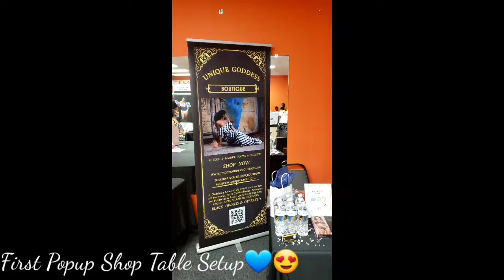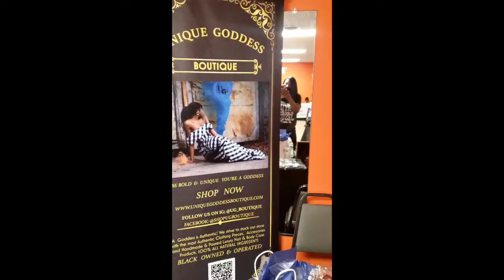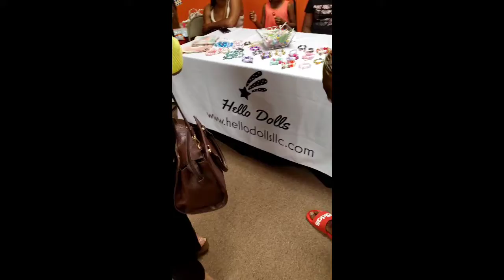FIRST BOUTIQUE POPUP SHOP PREP FINALE/LAST MINUTE PREPARATIONS/TABLE DECORATIONS/SETUP TIPS & ADVICE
Hey friends! I've been vlogging my entire experience preparing for my Boutique Pop-up Shop / vendor events. I wanted to vlog my experience and provide any pop up shop tips and some unique ideas  that I learned from different pop up events. In this video you will see my vendor table and pop-up shop setup, my boutique clothing, pop up shop table ideas, and my entire process to prepare for the event.  I also give you a glimpse at other boutique tables and awesome products!
THIS IS MY FIRST BOUTIQUE POPUP SHOP PREP FINALE/LAST MINUTE PREPARATIONS/TABLE DECORATIONS/SETUP TIPS & ADVICE

🚨IG BUSINESS ACCOUNT @UG_BOUTIQUE
🚨IG PERSONAL :@1UNIQUEGEMINI
🚨BUSINESS FACEBOOK@SHOPUGBOUTIQUE